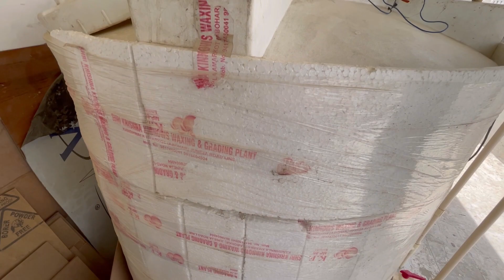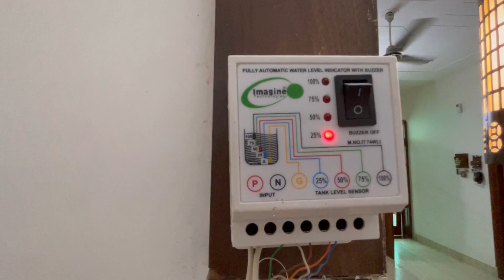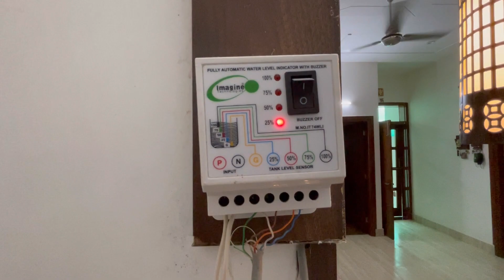My House Tour!! 4th Vlog !!Rehan jaat 😝 !! Enjoy with my Vlog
My home Family
My world
House tour design
My Family
Home is everything